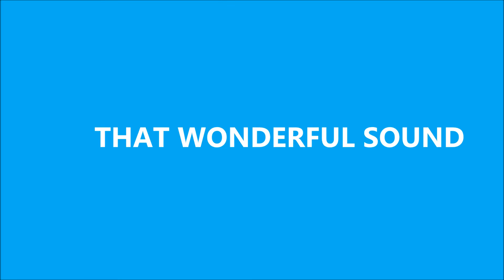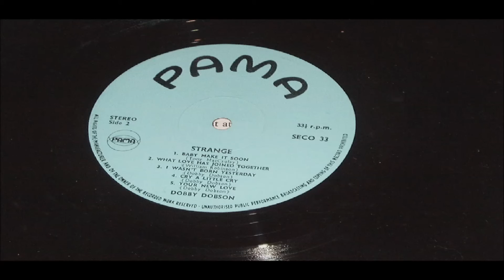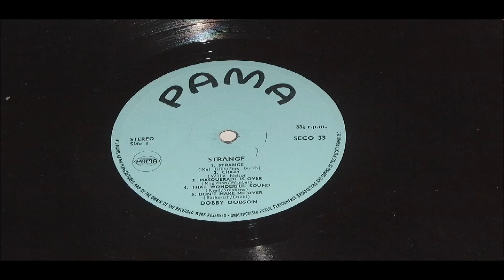DOBBY DOBSON THAT WONDERFUL SOUND LABEL PAMA SECO 33